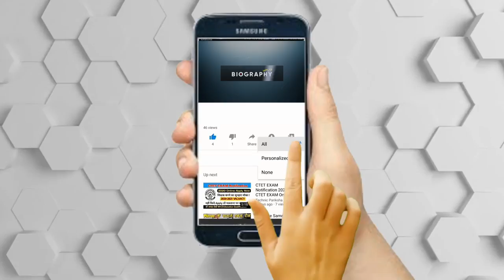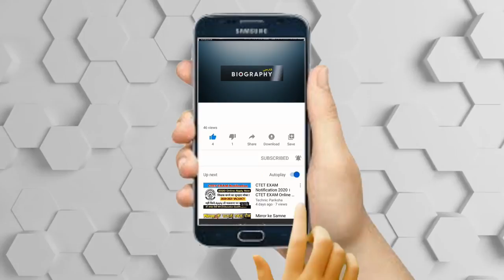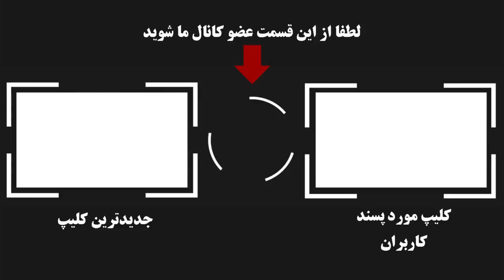بیوگرافی جذاب و شنیدنی الهه رضایی چهره آشنا برای کودکان دهه 60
الهه رضایی متولد 12 بهمن 1342 در تهران ، مجری و گوینده کودک است
فارغ التحصیل لیسانس رشته علوم تربینی می باشد، چهره و صدایش برا بچه های دهه شصت و هفتاد نوستالژی و خاطره انگیز است و حالا ایشان مهد کودک دارد